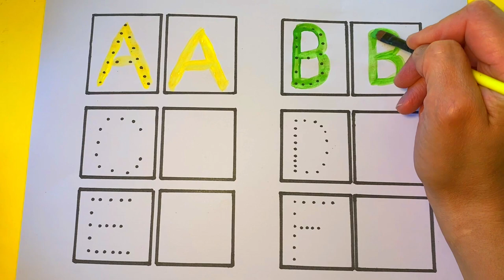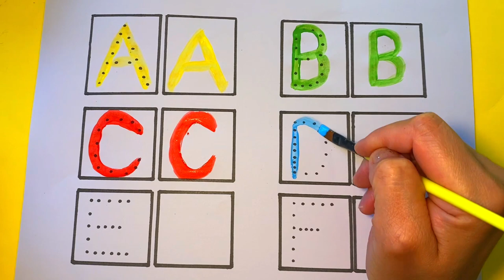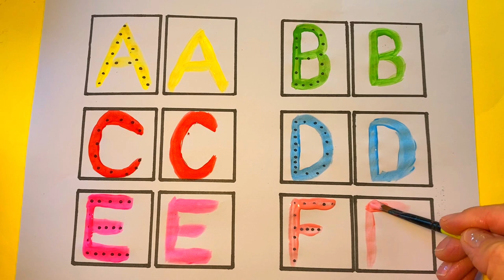abcd, abcde, a for apple b for ball C for cat, alphabets, phonics song, अ से अनार, toy ballon colour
a for apple
abcdefg
English alphabet
abcd cartoon
a for apple bi for boy
alphabet songs
a for apple a for ant
nursery